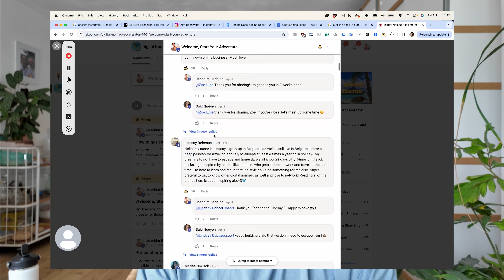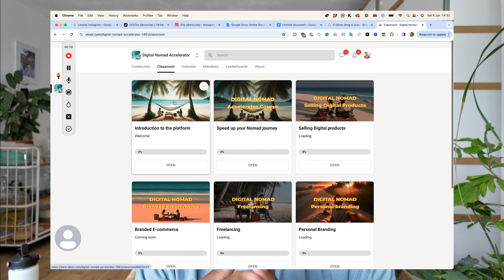How to find REMOTE JOBS with NO EXPERIENCE l Work Remotely in 2024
In this video, we talk about the 4 ways of making a remote income.
We talk about getting remote jobs, freelancing, and starting an online business.